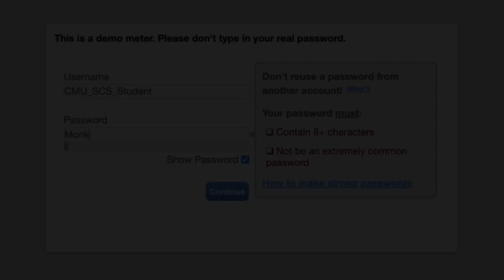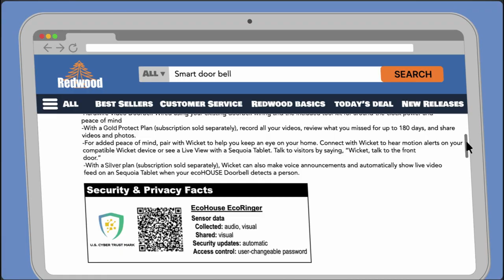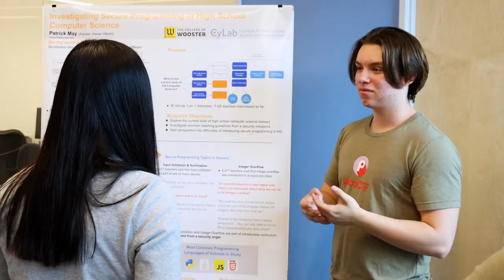Lorrie Cranor: What's Next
Lorrie Cranor, CyLab director and Software and Societal Systems Department faculty member, talks about the future of electronic privacy and the next generation of internet security systems.